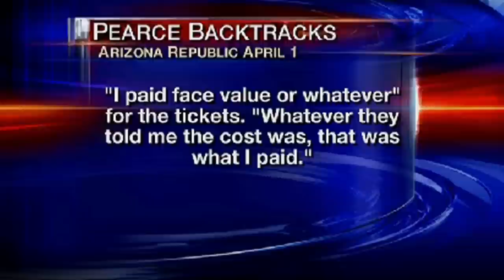Russell Pearce's Tea Party: Racism, Hypocrisy and Corruption.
Russell Pearce has been involved in a few illegal activities. This is only one of them. It's time to recall Pearce before he destroys our economy and moral fiber.